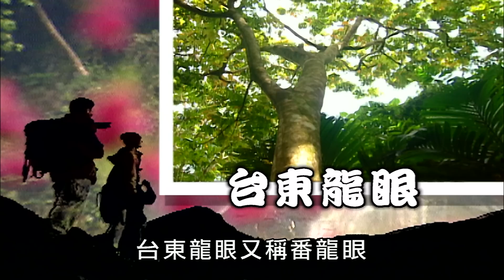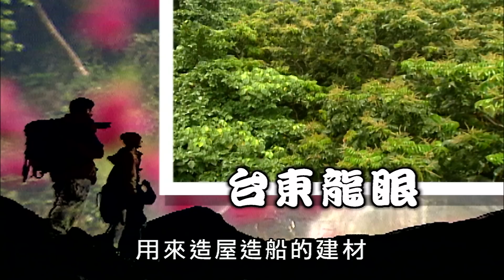【MIT台灣誌 #403】熱帶島嶼基因寶庫 生態之島 蘭嶼 part2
地點：台東縣蘭嶼鄉
地下屋（半穴屋）參觀體驗、達悟族傳統住屋與習俗、惡靈刀、盔帽戰甲，台東龍眼。

體驗人：巴奈
解說員：（黑妞）夏曼‧聲昇安